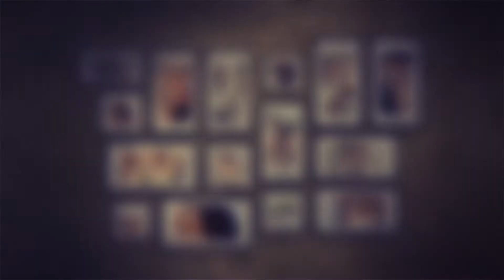Festival de Música nas Escolas Municipais 2017: Conjunto Joaquim de Freitas